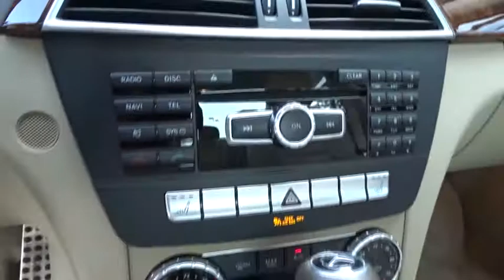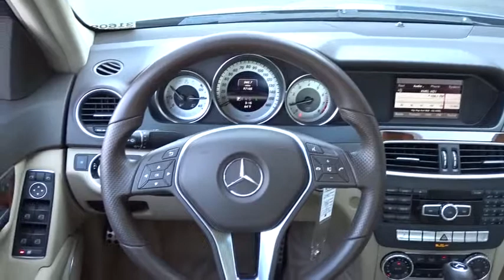2013 Mercedes-Benz C-Class Pleasanton, Walnut Creek, Fremont, San Jose, Livermore, CA 31609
2013 Mercedes-Benz C-Class
2013 Mercedes-Benz C-Class C 250 Sport - Stock#: 31609 - VIN#: WDDGF4HB1DR273532